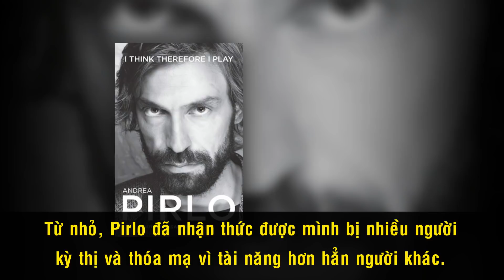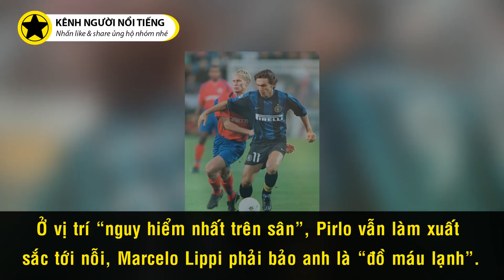Andrea Pirlo – Báu Vật Cuối Cùng Của Bóng Đá Thế Giới Và Cú Sút Phạt Huyền Thoại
Gennaro Gattuso từng chia sẻ, “Khi tôi quan sát Pirlo, theo dõi từng cử động chạm bóng của Pirlo, tôi phải tự đặt ra câu hỏi cho bản thân: Liệu rằng, mình có xứng đáng được gọi là cầu thủ bóng đá không?”. Trong sự nghiệp đầy rẫy những vinh quang mà không cần tới sự tô điểm của những scandal hay các phát biểu hùng hồn, Pirlo đã khái quát hóa và định nghĩa lại những gì cơ bản nhất mà một cầu thủ cần có: Bộ não, chứ không phải sức mạnh thể chất để điều khiển trái bóng. Trong bóng đá hiện đại đặt nặng tính sức mạnh và chiến thuật, Pirlo thật sự là báu vật cuối cùng của bóng đá thế giới.

Cám ơn bạn đã xem video Andrea Pirlo – Báu Vật Cuối Cùng Của Bóng Đá Thế Giới Và Cú Sút Phạt Huyền Thoại

Những video có thể bạn thích:

Cuộc Đời Của Nữ Minh Tinh Hollwood Khởi Xướng Đế Chế Nail Việt Tại Đất Mỹ

5 Sao 'Trọc Đầu' Ăn Khách Nhất Làng Phim Hành Động Hollywood

5 Diễn Viên Họ 'Châu' Đình Đám Một Thời Của TVB Giờ Ra Sao?

7 Diễn Viên Tên 'Hoa' Đình Đám Một Thời Của TVB Giờ Ra Sao?

5 Diễn Viên Tên 'Vỹ' Nổi Tiếng Nhất Của TVB Giờ Ra Sao?

3 Chị Em Cẩm Ly Và Khối Tài Sản Tỷ Đo Đáng Mơ Ước?